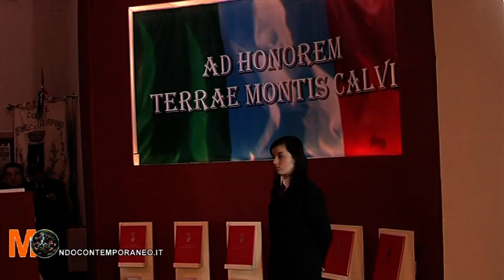Montecalvo Irpino Gianfranco Rotondi su aiuti al terzo mondo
Il Ministro per l'Attuazione del Programma di Governo interviene a Montecalvo Irpino (AV) e parla delle politiche di aiuto ai Paesi del Terzo Mondo. "Sarà una priorità del Governo da qui alla prossima finanziaria" dice, perché si tratta di politiche umanitarie ma anche economiche. Questi Paesi saranno amici, prima di tutto, di chi li ha aiutati